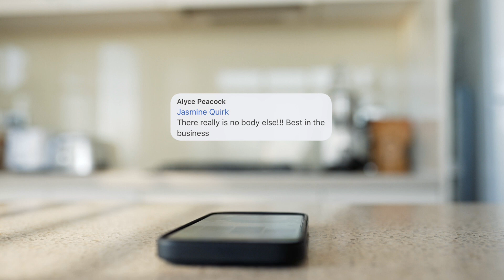When it comes to property management, the shire recommends... Jaz Quirk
Jaz Quirk
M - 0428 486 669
A - Level 1, 91 Cronulla Street Cronulla NSW 2230